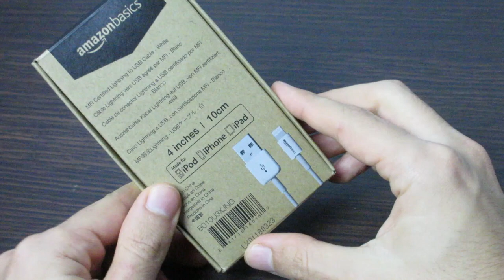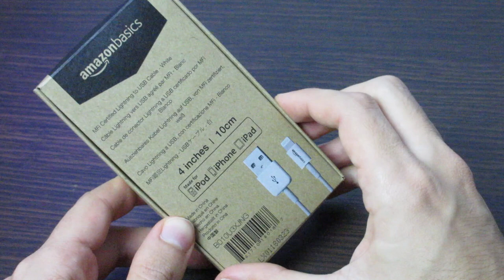AmazonBasics Cavetto di ricarica Iphone 6/SE/5/4/7Plus/ Ipad/ Ipod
Link cavetto AmazonBasics
Link Anker Powerbank 20100 mAh